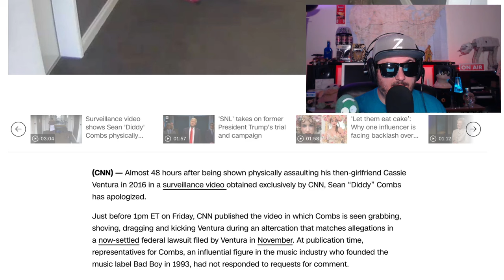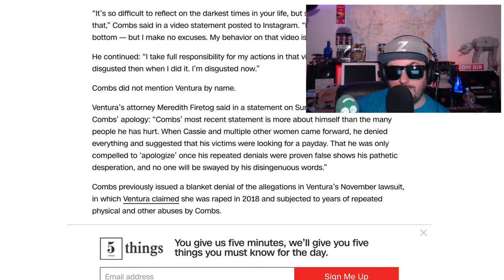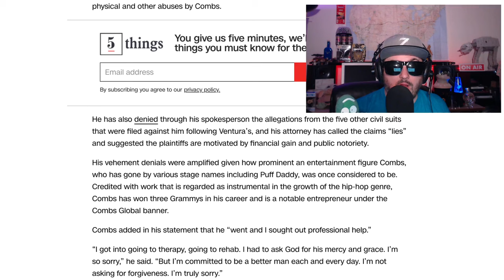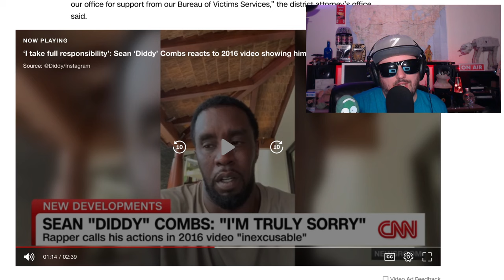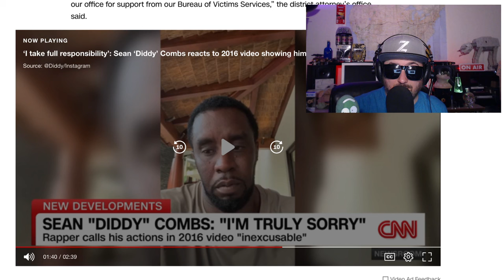Diddy Apologizes For Nothing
Puff Daddy is back in the news with an apology. Lets rate it